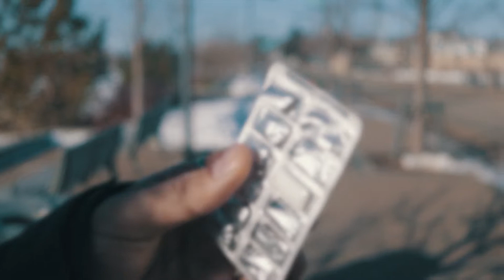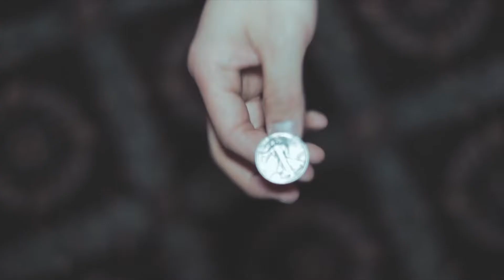Insane Magic Tricks (FAST PACED)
Fast paced magic video showcasing various tricks and sleights. Performed by Hadlen.

S7K 4J2